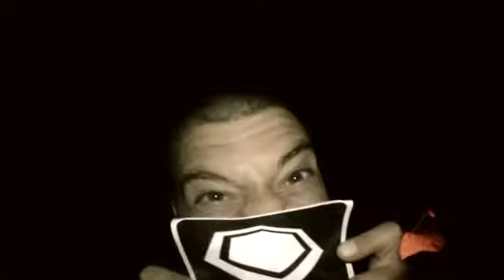Closer Opening Party.mp4